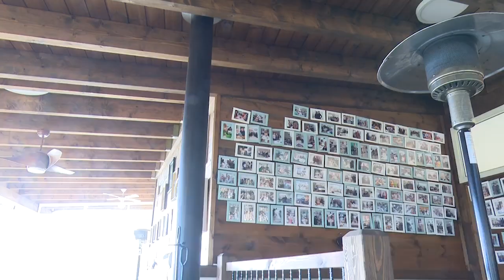في مشهد حزين : الصمت يُخيم على مطاعم دالية الكرمل وعسفيا المشتاقة للزبائن وضجيج الاواني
فرض فيروس كورونا، على مطاعم دالية الكرمل وعسفيا فراغا وهدوء غير معتادين ، اذ انطفأت الأنوار ، وخيم الصمت على المطبخ، وخلا المكان من الزبائن والزوار ومن ضجيج الاواني وصراخ الاطفال ..
مراسل قناة هلا  عماد غضبان، زار مطاعم الكرمل المُغلقة واستمع الى ما يقوله اصحابها بعد ان خطفت الجائحة الروح النابضة منها ..